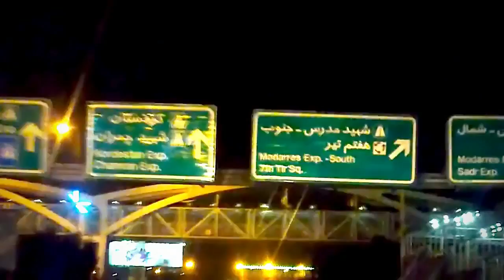خدمت ازدواج‌:زبان محبت 12.09.15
ما را در فیس بوک ملاقات کنید